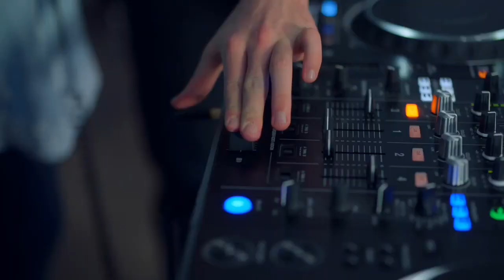Disney Channel: Spin Promo